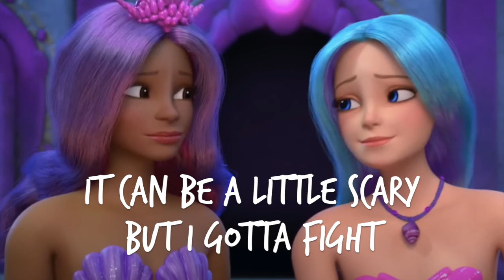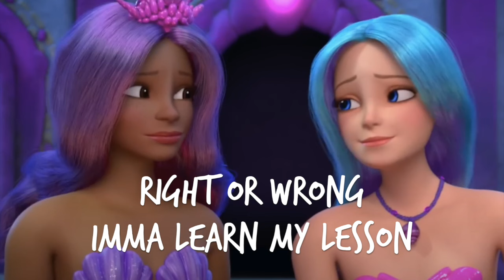Barbie Mermaid Power - Rise Above It (With Lyrics)